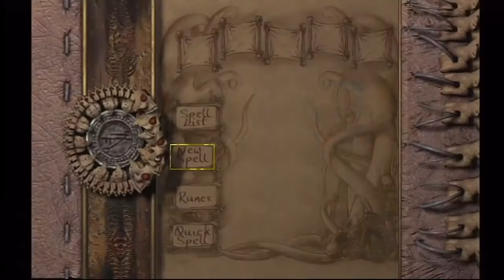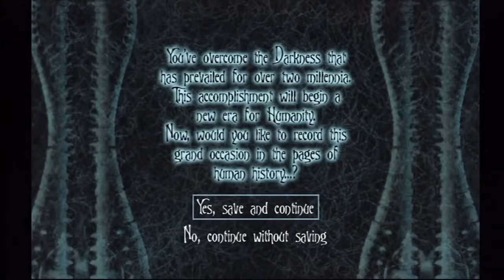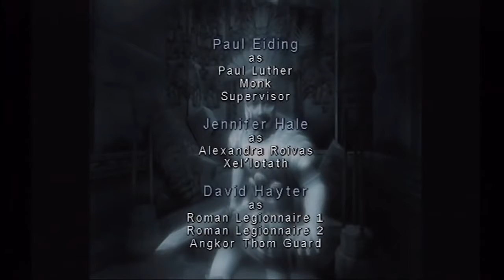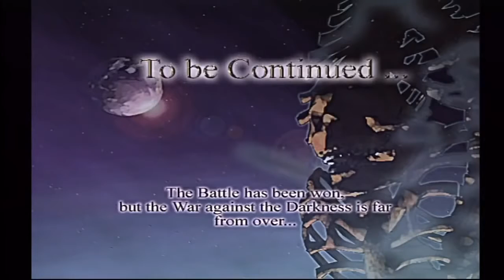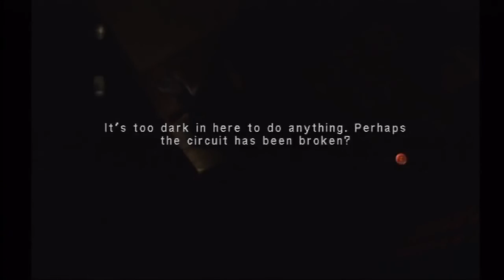Two Best Friends Play Eternal Darkness Compilation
This is a compilation of Matt and Pat (TheSw1tcher) playing the survival horror game Eternal Darkness: Sanity's Requiem.

How many Pargons? As many as you can shove. TheSw1tcher channel Best Friends .

This is a compilation of Matt and Pat (TheSw1tcher) playing the survival horror game Eternal Darkness: Sanity's Requiem. How many .

Collection of TheSw1tcher/Best Friends Play Compilations and Fan Works. Current Setup: Videos 2-45 Standard LP Compilations Videos 46-50 Shitstorm .